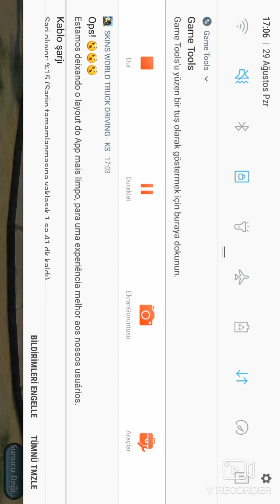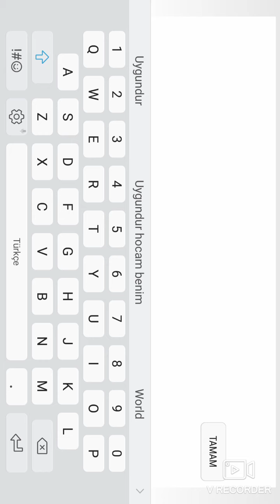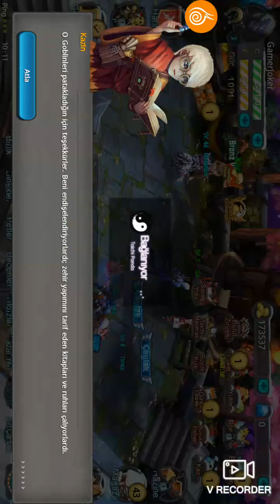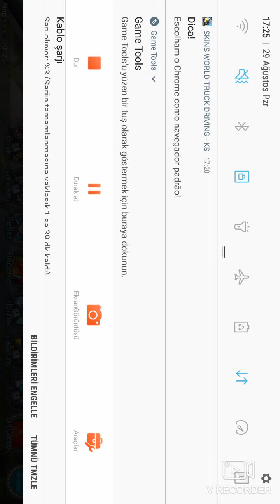TAİCHI PANDA SIFIRDAN KASIYORUZ. TANITIM BAŞLANGIÇ. Bu İşte yeniyiz ama Oyunda ustayız !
Arkadaşlar youtube da çok yeniyim destek olursanız sevinirim şimdiden teşekkürler 😊